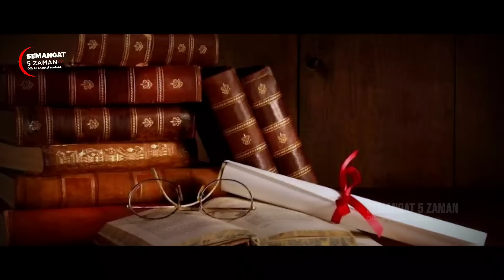Tegas! Pengakuan Presiden Prabowo Terhadap Habib Lutfi Dan Makam Keramat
Prabowo tentang habib lutfi...

Terlihat Prabowo Subianto sebagai Menteri Pertahanan yang akan dilantik sebagai Presiden Republik Indonesia, beliau saat bersilaturahmi kepada Habib Luthfi bin Yahya beliau sempat mengemukakan atau membicarakan tentang Habib Luthfi dan makam makam keramat

Pernyataan tersebut menjadi sorotan umat islam terkhusus yang mendalami terkait ilmu nasab
karna, Sebagaimana kita ketahui  bahwa yang pertama Habaib lutfi  dinyatakan nasabnya terputus dan yang kedua Habib Lutfi dituduh atau diduga telah memalsukan makam

Oleh karena itulah pertemuan Prabowo dengan Habib Luthfi menjadi sorotan terkhusus atas perbincangannya bersama habib lutfi dan wartawan.
Selengkapnya silahkan disimak sampai selesai agar paham dengan baik dan benar